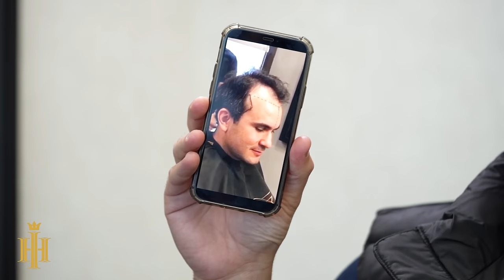Olício’s Hair Transplant Before and After | Result After 2 Years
Olício visited our clinic 2 years after hair transplant surgery and explained the hair transplant before and after process. Olicio, who recommended our clinic to his friends after hair transplant, visited our clinic with his friends. You can watch the hair transplant result and process of our patient, who is very satisfied with the result of the hair transplant and whose social life has completely changed, in the video.

Olício talked about how he started losing his hair at the age of 24, how he went through this process and the anxiety he experienced.  Olício contacted with our customer representatives Andre and he explained that he discovered Hair of Istanbul after researching hair transplant clinics in Turkey and got in touch. He said that he started getting results just a few months after the hair transplant operation and his self-confidence was restored.

“I highly recommend Hair of Istanbul for hair transplant and I'm very grateful that they helped me a lot along this path and changed my life.”

00:00 Introduction to Video
00:06 Hair Transplant Before and After
00:08 Before Hair Transplant
00:10 2 Years After Hair Transplant
00:22 How did he find Hair of Istanbul?
00:50 “I encouraged my friends to have a Hair Transplant too!”
01:29 When did Olício’s hair loss start?
02:09 Research process of hair transplant clinics in Turkey
02:21 Why did he choose Hair of Istanbul?
03:52 Wonderful Team! Wonderful Support!
04:54 Life-changing hair transplant experience
05:33 “Hair of Istanbul’s hair transplant results are incredible...“
05:56 Highly recommend Hair of Istanbul!